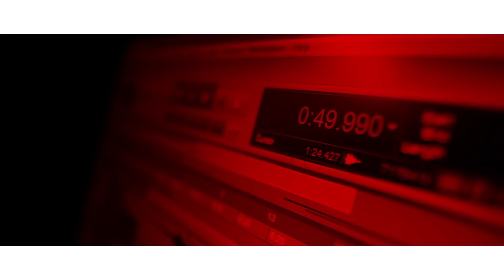Zofa Lipa - Nikoli Reper (Official Video)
Video directed & edited by: Jan Štefančič
Production Assistant: Bor Šparemblek
+ special tnx: Roko Žitko

ZOFA LIPA
NIKOLI REPER
ODSP 2019
Fantek Fazm Entertainment

EXXTRA SPECIAL THANKZ 2:
Dule Sempler, Benjamin Shock, Jan Štefančič,
Bor Šparemblek, my Luknje V Sistemu brothaz
(Axel, Ringe, Reta), Drill, Burke, Masayah
& all my people supporting the movement! Love iz Love!!

LYRICS:
(Zofa Lipa)
Lej stari... Nestoj nikoli reper bit/
ker ti ne veš čez kaj vse mora reper it/
prvo kot prvo, spoznaj to kulturo/
treniraj, študiraj, vsak dan, vsako uro/
nestoj repat za kolege al za neko curo/
širi glas ljudstva, da vejo da si puro/
če si dober v nečemu, ne to delat đabe/
slava, žurke, beke... to so samo vabe/
tle se gre za tvoj life, tvoj čas, tvoj denar/
če ne najdeš inspiracije, poglej vsako stvar/
ki stoji okoli tebe, lahko tudi nad tabo/
jaz sem bil najslabši, ti si lahko nad mano/
zanemarjau sem punco in frende/
nisem mel nič in drkal to sranje tedne/
bil sem črna ovca, ni me štekala familija/
zakaj bengam Wuje, Snoopa in Biggija/
če pogledam zdej nazaj, stari ni mi žal/
zarad teh odločitev Fazo Zofa Lipa je postal/
cilj si zadal, ostal na tej poti/
dosti folka ki jih moti hotli me izklopit/
da pustim rap... Ne boste me prepričali/
odrastu sem z glasbo, luzerji in ničlami/
v drugi kitici padla bo 16ka/
a to je neki drugega, to je 24ka/
(Refren: Zofa Lipa)
To je moj life homie, to ti jaz živim/
Hip Hop 2-4-7, It was all a dream/
dosti je stvari, ki na poti sem zgubu/
to me ni ustavlo, da bi se potrudu/
temu sem ponudu, srce in dušo/
to je edina stvar, ki jo vedno delam z guštom/
in noben od vas... ne bo ustavu Zofe/
kdo me ma rad? To samo Hip Hop ve/
(Zofa Lipa)
Da ne bi kdo slučajno reku, da na majku len sem/
hejter me ne vidi od sijoče te prezence/
za respect borim že tolko let se/
pridem not v studio, zame ustavi svet se/
preden me obsojate, prvo svoje rešte/
še vedno in the hood, u điru lutam peške/
to ti ne pomeni, da ne znam lepo met se/
bodi produktiven, pozitiven, da premaga stres se/
spišem neki, presenetim spet se/
cenim to podporo vseh veteranov, djece/
po garažah, na igriščih... benga rap se/
snemam pesmi ko bi morau delat sklece/
nauču sem se reči ne, torej nisem yesman/
heavyweight lyricist, rime so pretežke/
če me hočeš najt homie chillam dobro veš kje/
na Obali, drugače pa sem tam, ki dela keš se/
(Refren: Zofa Lipa)